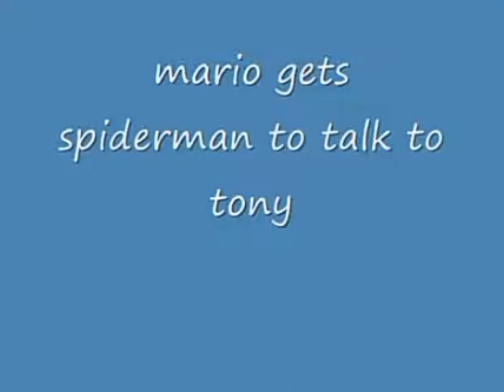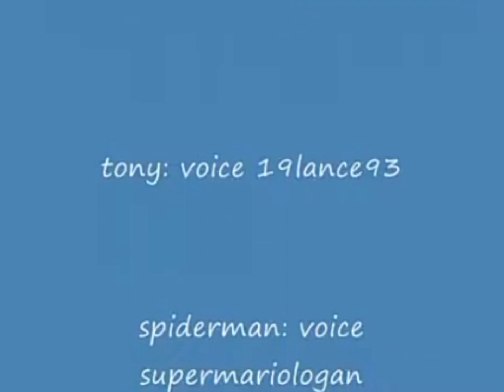Mario Interview Tony the tiger [REUPLOADED]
NOTE this is channel is not Associated with Nintendo or the SML Channel in anyway
Original Description: mario Tony the tiger